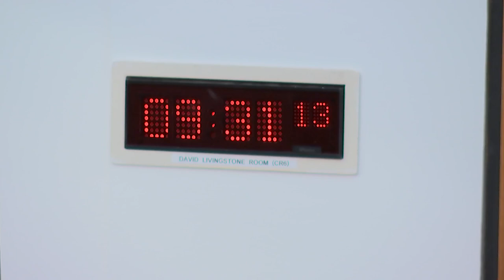Criminal Justice Committee - 18 January 2023